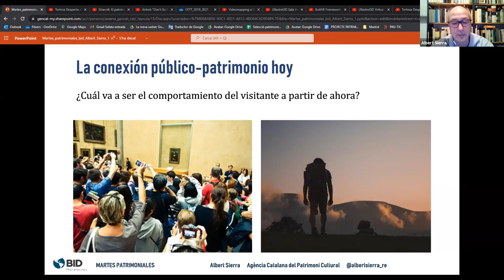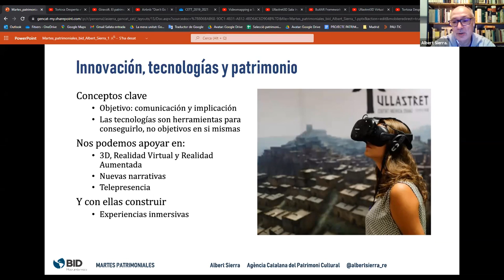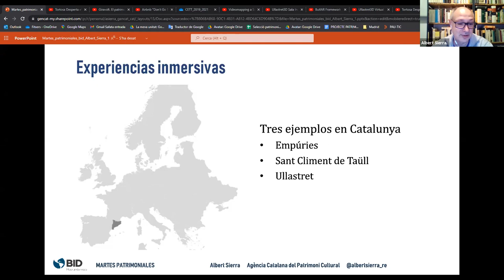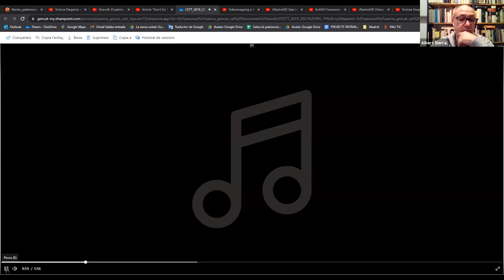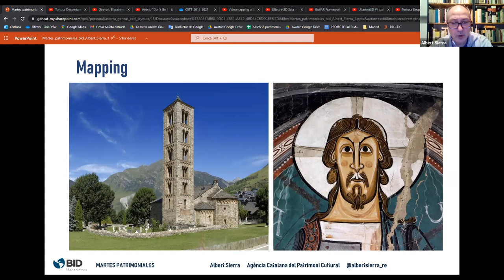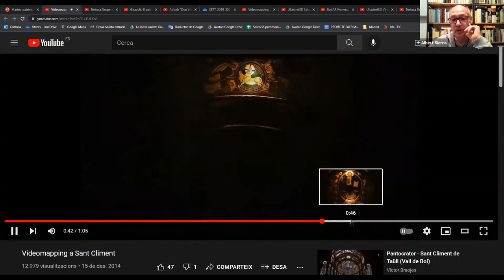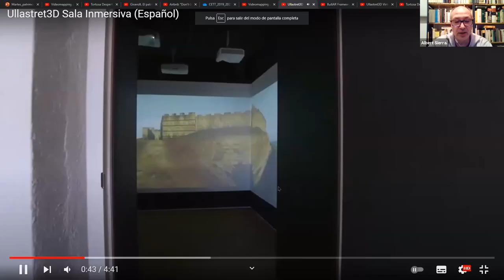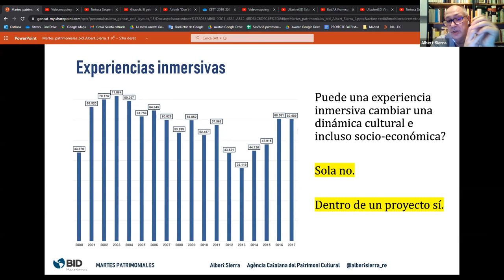El uso de las nuevas tecnologías para un patrimonio mas accesible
Albert Sierra - Agència Catalana del Patrimoni Cultural
En la actualidad la adopción de nuevas tecnologías aplicadas al patrimonio cultural está en un estado de desarrollo vertiginoso. La comunicación, la divulgación, e incluso la gestión diaria, se ven afectadas por el big data y la inteligencia artificial. Las instituciones tienen la oportunidad de crear contenidos en realidad aumentada o virtual, y generar nuevas interacciones con sus usuarios, sacar provecho de la telepresencia, contribuyendo a aumentar la atracción, e incrementando el mercado de visitantes con el desarrollo del naciente turismo virtual. En esta charla se presentará el cómo las nuevas tecnologías permiten este potencial, considerando casos prácticos e innovadores que pueden servir de ejemplo y referencia para ampliar el acceso de la población al patrimonio cultural de nuestras ciudades.